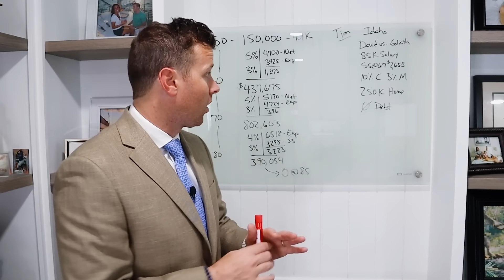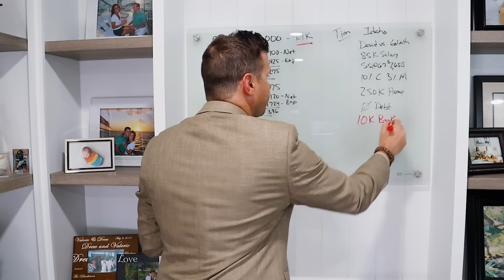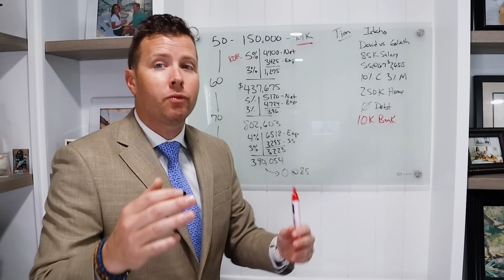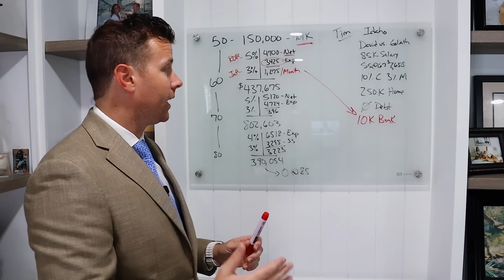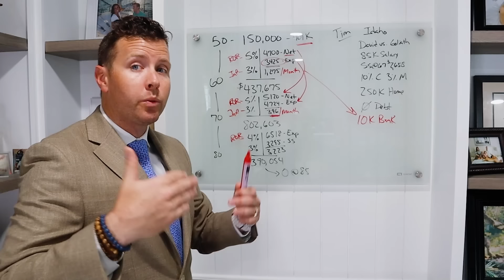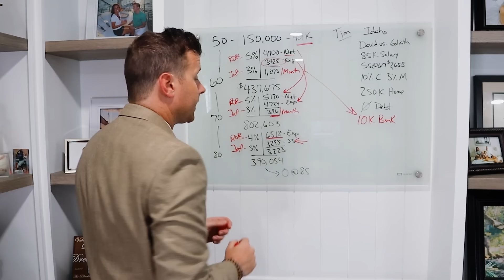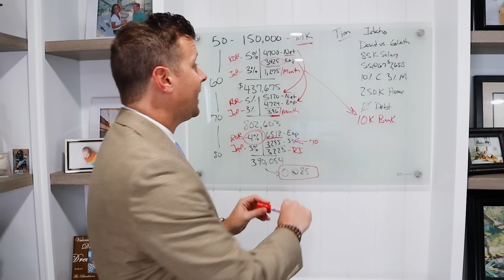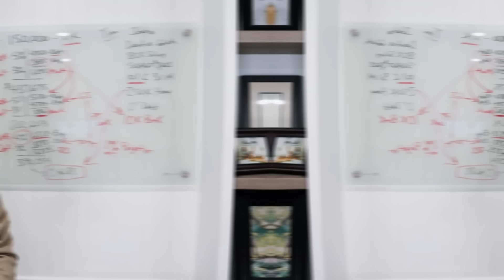I'm 50 with $150,000 Saved For Retirement, When Can I Retire?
Dreaming of early retirement but unsure if your retirement savings are enough? You're not alone! This retirement video dives into factors affecting your retirement timeline, analyzes a $250,000 retirement investments, and offers retirement tips to maximize your chances of an early retirement from the workforce.   Learn how much you REALLY need to retire comfortably and create a personalized plan for your retirement years. ️

Here at Pearl Wealth Group, we run a trademarked retirement investment and retirement income plan for individuals and families who are wanting to retire called "Your Financial EKG™." What we are trying to visualize is how long a persons retirement savings are going to last throughout retirement. If you are looking for early retirement planning tips or trying to saving for retirement in your 50's, You Financial EKG™ is a great tool to help you understand where you are in your retirement planning.  Retirement planning and retirement income strategies shouldn't be complicated. They should just be done right.